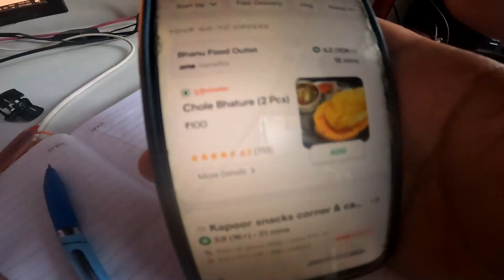iss saal ka mera Birthday kesa hua 😉